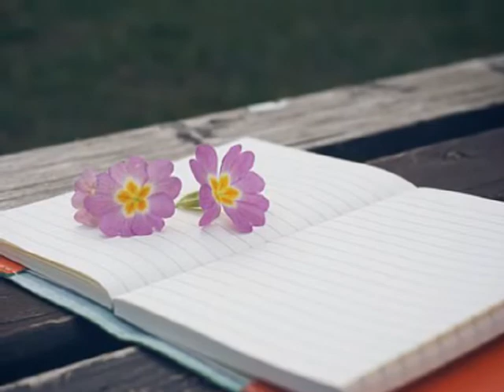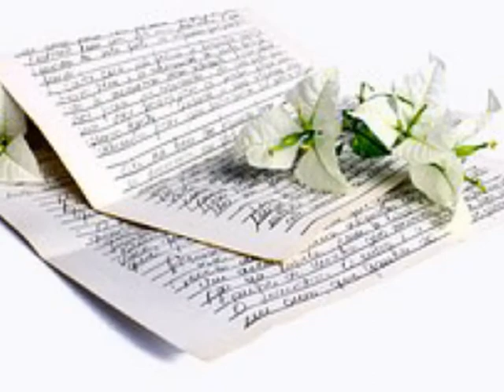김부선 ['88 아직 사랑을 모르나봐] 슬픈 목소리는 싫어요